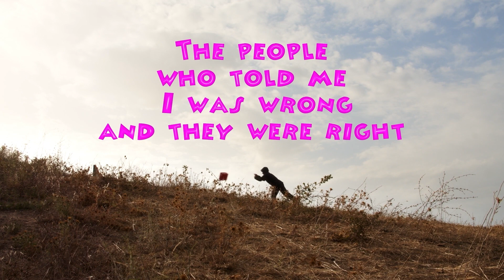IL FAUT REGARDER LE FEU OU BRÛLER DEDANS | O GUARDI IL FUOCO O CI BRUCI DENTRO ✸ 29.FFDL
Caroline Poggi, Jonathan Vinel
18’/Francia/2022

✸ffdl.it✸